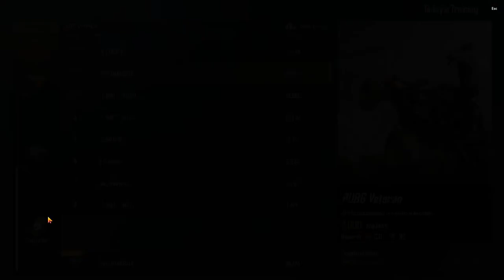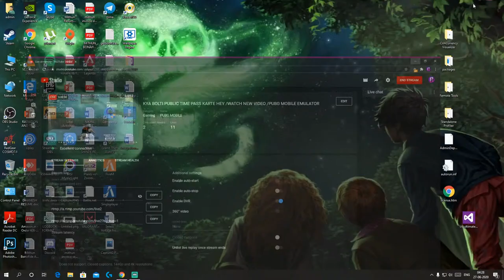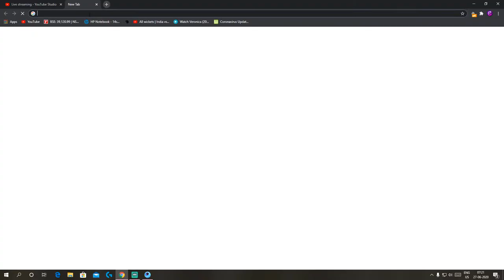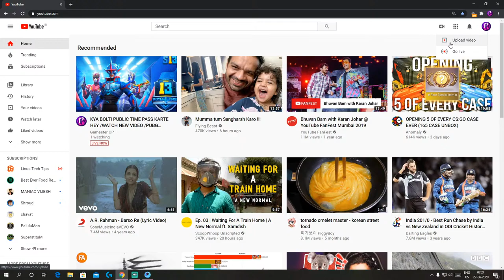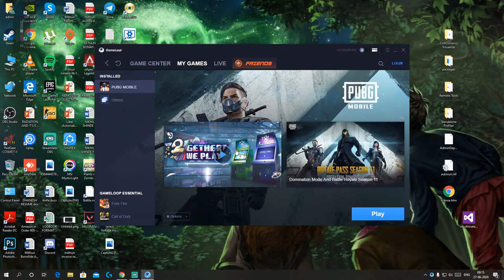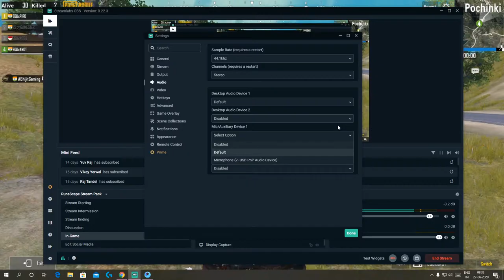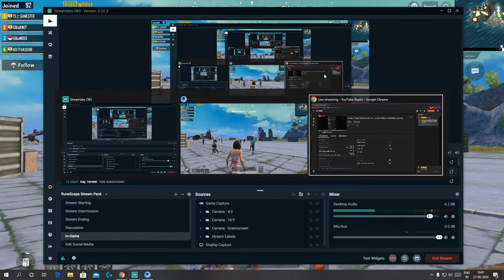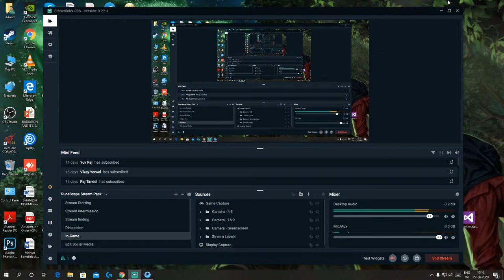KYA BOLTI PUBLIC TIME PASS KARTE HEY / 12 HOURS STREAM /PUBG MOBILE EMULATOR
CHILLING

DEVICE:REALME 6

PC SPECS
PROCESSOR:INTEL I5 8600K
GRAPHIC CARD:ZOTAC 1660 TI 6 GB
RAM:HYPER X 8 GB
SSD:GIGABYTE 240 GB
COOLER:ANTEC A400 RGB
CABINET:ANTEC DF500
MOUSE:LOGITEC G102
KEYBOARD:ZEBRONIC
RGB STRIPS